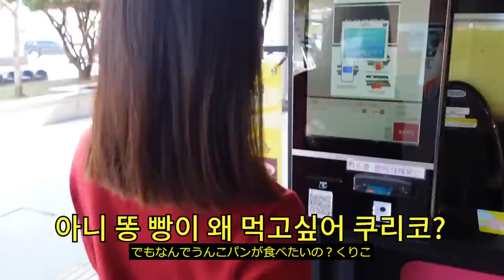한국 고속도로 휴게소를 처음 가본 일본 장모님이 울컥하며 놀라신 이유!?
무사히 한국에 도착하신 쿠머니와 함께
대전에 도착 후 전주로 이동했습니다.
한국 휴게소를 처음 본 쿠머니의 반응!!!

🍪추천영상
-쿠리코에게 프로포즈